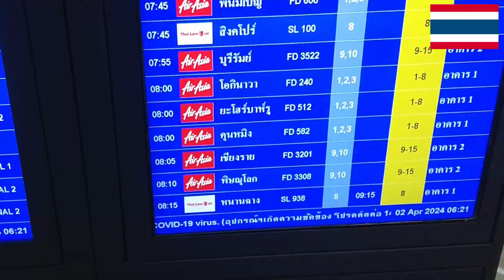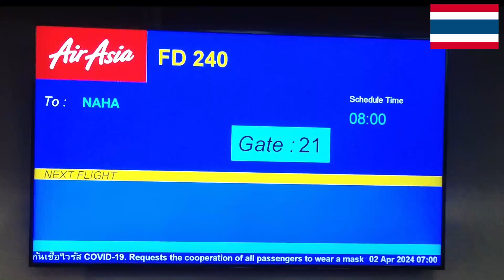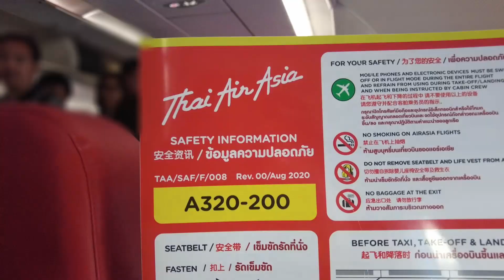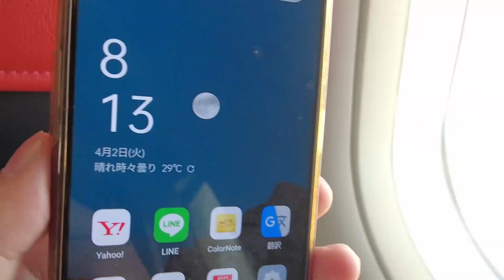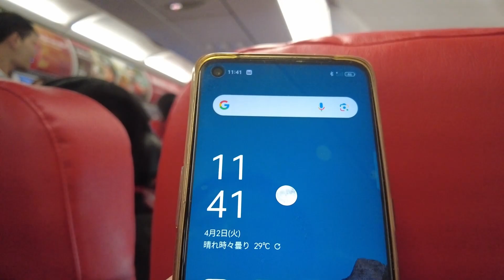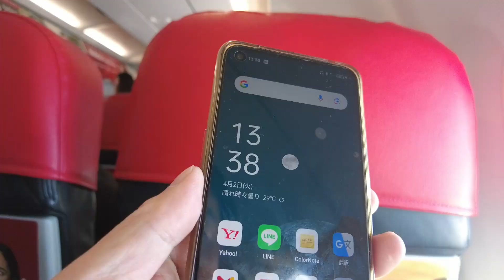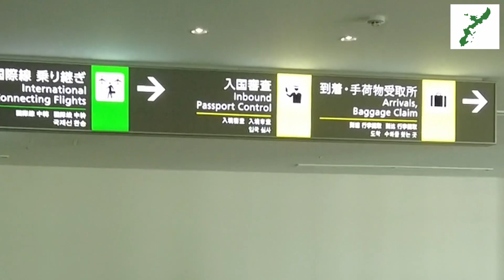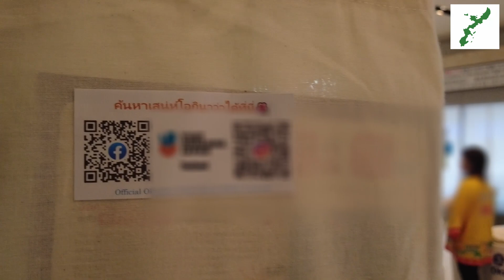4年ぶりの直行便就航 ドンムアン空港からエアアジア便で沖縄へ【バンコク～那覇 就航初便に乗る】2024年4月2日 バンザイ大家の帰国とお仕事【ずんだもん】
それに加えて、バイク（150ccのスクーター）に乗って行く、バンコクや沖縄のおすすめ激安グルメや、話題の名店。ガイドブックには載っていないスポットや日頃お世話になっている馴染みの場所などを動画で紹介できればと思います。
とりあえず、すでにブログの記事もなっている、ワンルームマンション投資の我流極意といった、大切なところも取り上げています。